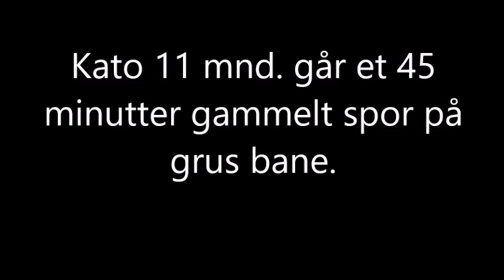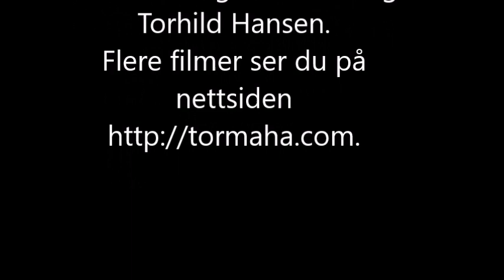Kato 11 mnd går spor 45 minutter gammelt på grus bane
Kato 11 mnd. går spor langs en grus bane. og krysser så banen. Legg merke til det rolige og fine tempoet han holder og hvor han søker med lav nese. Det er veldig bra.  Han sliter litt i terreng skiftene. Det er små varianter av terreng. Men han merker tydeligvis endringen i luktbildet i de skiftene. Men han tar seg inn igjen.